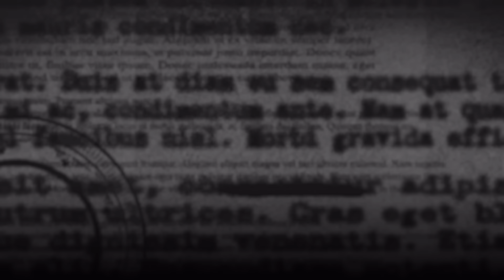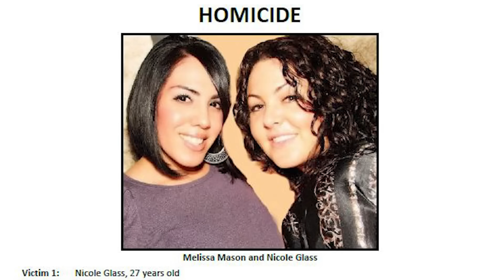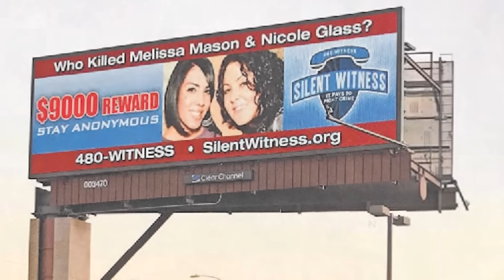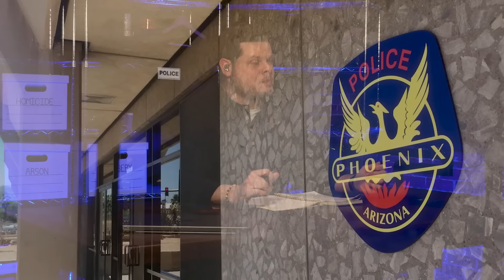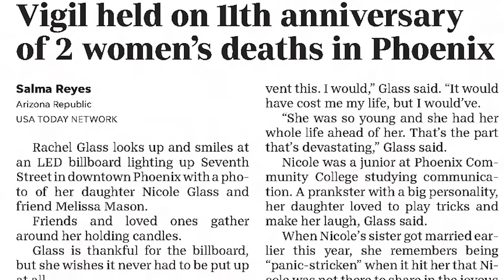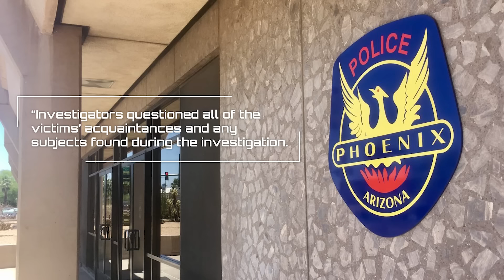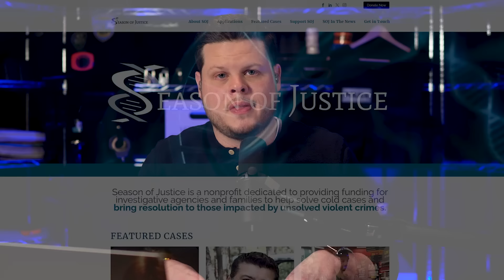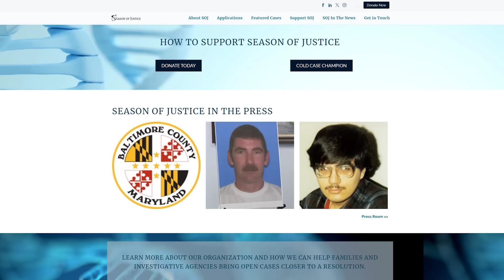MURDER: Nicole Glass & Melissa Mason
On the afternoon of December 3, 2010, best friends and roommates, Nicole Glass and Melissa Mason, both 27 years old, were found dead in their Phoenix, Arizona home – they had been strangled. When the police interviewed Melissa’s loved ones, they discovered she was around eight weeks pregnant, turning this into a triple homicide according to Arizona law. Despite a thorough investigation, the police haven't identified any motives or suspects. It’s been just over 13 years since Nicole, Melissa, and Melissa’s unborn child were murdered, and investigators are still searching for the person responsible…

Nicole Glass and Melissa Mason were found dead on December 3, 2010 in their home in the 4200 block of East Cambridge Avenue in Phoenix, Arizona. They had been strangled to death at some point between 11:15 PM on December 2 and 12:00 PM December 3.

If you have any information regarding this case you can contact Silent Witness at , or you can leave an anonymous tip on the Silent Witness website at SilentWitness.org. A reward is still available.

For the month of January, Detective Perspective is partnering with Season of Justice to help raise money towards solving cold cases!

If you'd like to help us reach our January goal of $1000 with a donation, please visit the link here:
Or text DETECTIVE to 53555

Season of Justice is a nonprofit dedicated to providing funding for investigative agencies and families to help solve cold cases and bring resolution to those impacted by unsolved violent crimes.

Research/Writing: Haley Gray and Anna Luria

ADS:

1. HelloFresh.com/DetectiveFree - Use code DETECTIVEFREE for FREE breakfast for life!